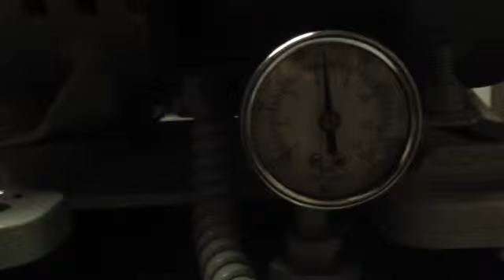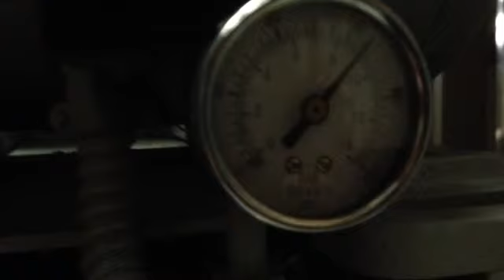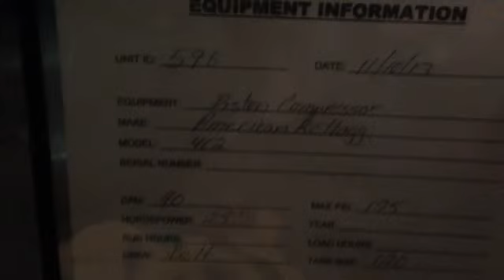596 25hp American Kellogg